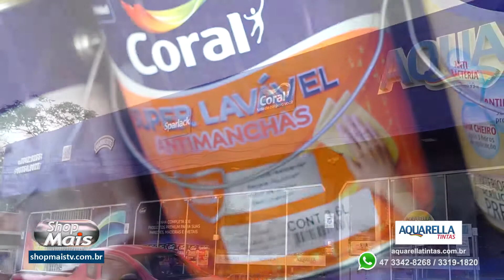AQUARELLA TINTAS 20 07 20